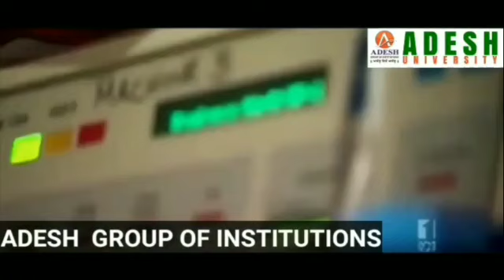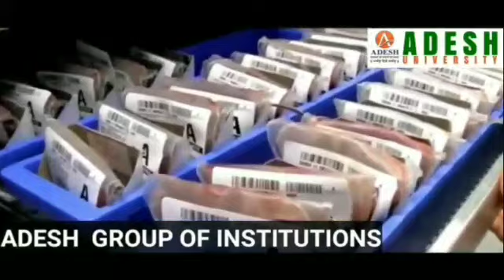Teenager injured in leopard attack at Bedar area of Poonch